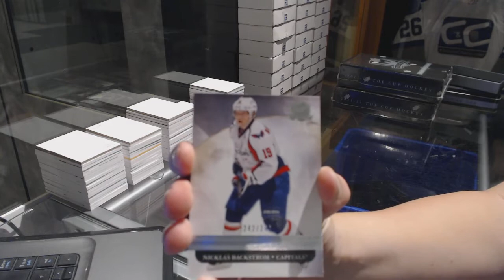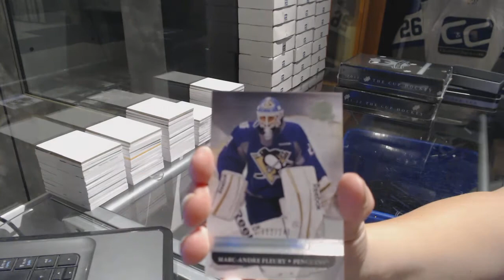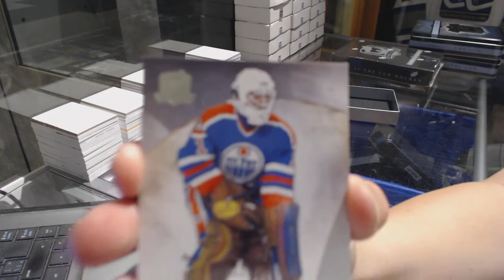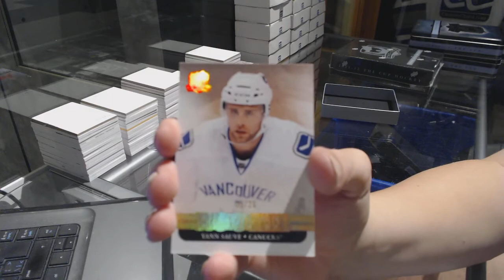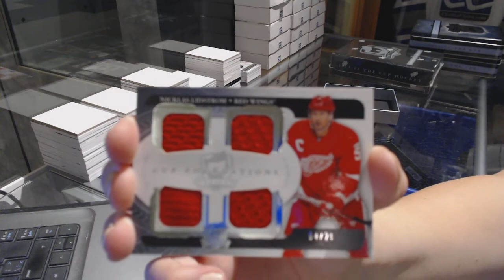11-12 Upper Deck The Cup Hockey 3 Box Break - C&C GB #7597